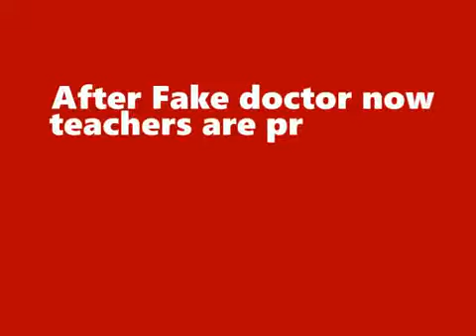Byte. After Fake doctor know teachers are practicing in Clinics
ABD NEWS 24/7: Byte. After Fake doctor know teachers are practicing in Clinics Three dozens clinical establishments sealed in Pattan area.